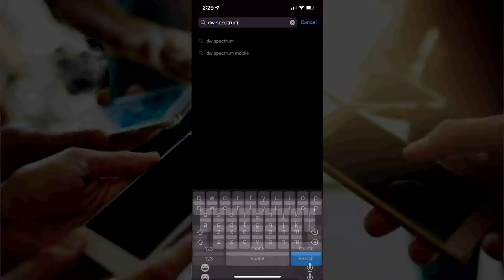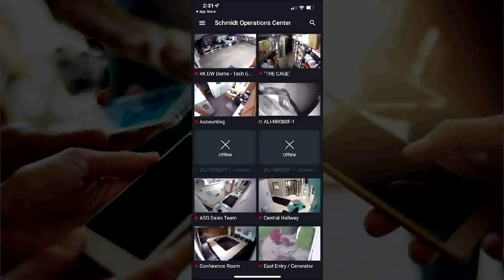DW Mobile - Initial Log In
This video demonstrates the log in process to your Digital Watchdog Mobile app using your cloud account.